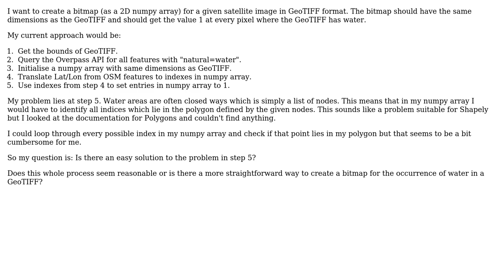GIS: Create bitmap from OSM data and GeoTIFF in Python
With thanks & praise to God, and with thanks to the many people who have made this project possible! | Content (except music & images) licensed under CC BY-SA | Music | Images & others | With thanks to user whyzar user treigerm user sgillies and the Stack Exchange Network Trademarks are property of their respective owners. You are responsible for your own actions.